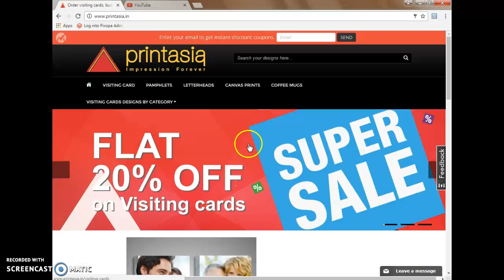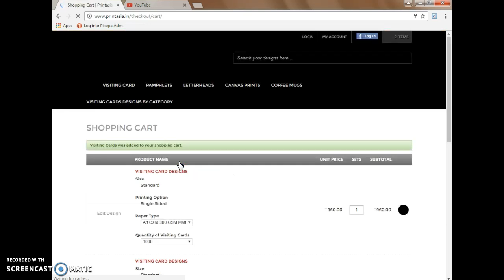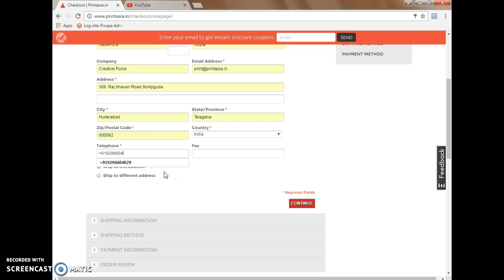Creative business card design in tow minutes